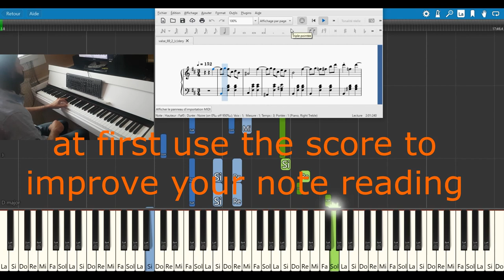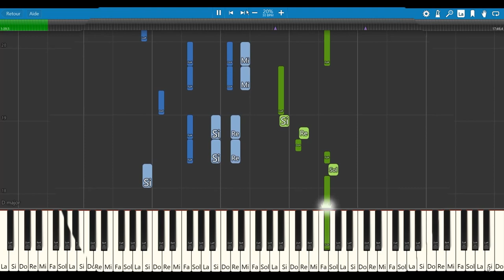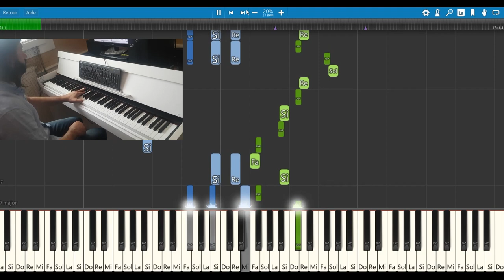Frederic Chopin - Waltz op 69 no 2 in B minor : how to play the piano with synthesia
First of all you have to be aware of learning to read a score, to immerse yourself and listen to the work you want to practice on the piano, the synthesis is only a support to follow the rhythm of the music but does not replace the value of a score, tell me in the comments what do you think